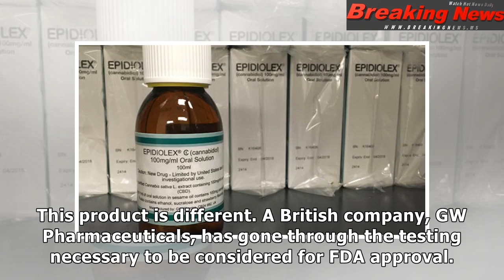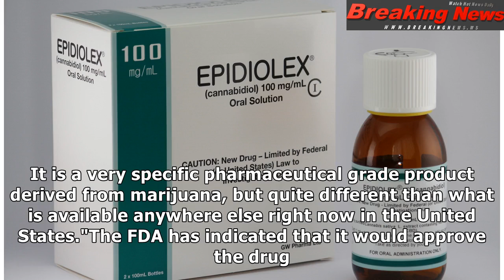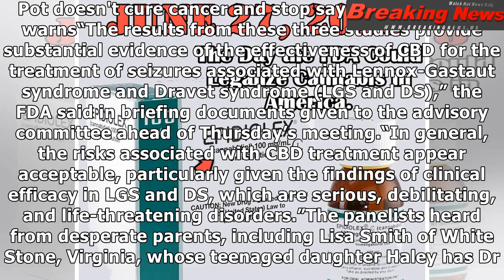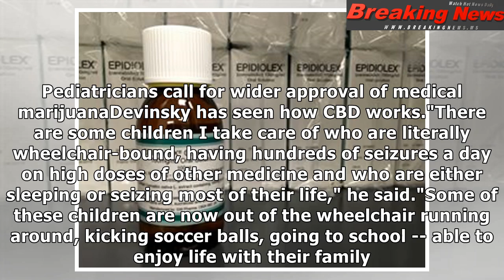FDA is set to approve first prescription CBD, a cannabis based-drug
Cannabidiol — CBD for short — ...